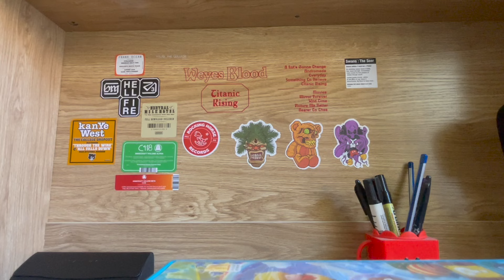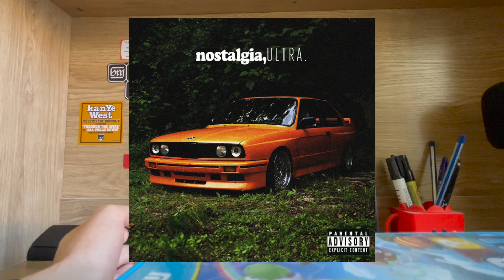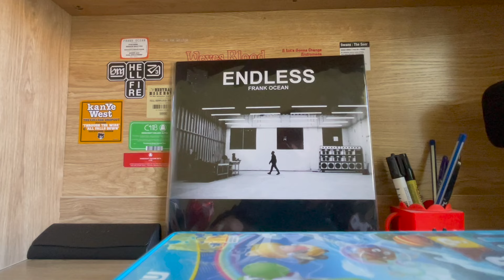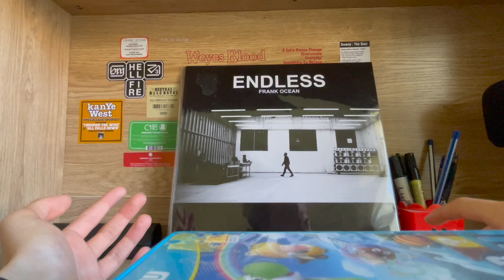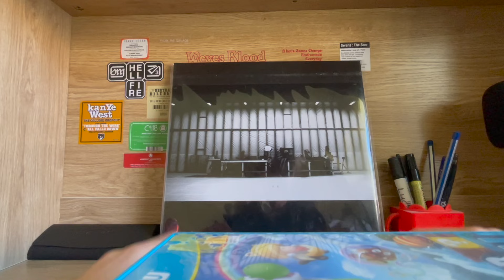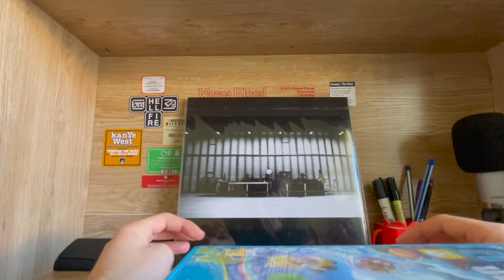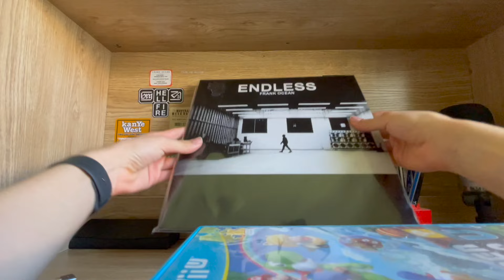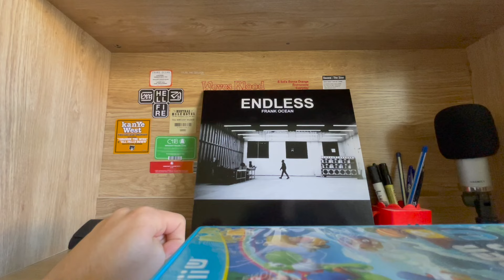Yapping About Frank Ocean's Endless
In today's video, Lucas pronounces the word 'ethereal' incorrectly about six times while talking unscripted about the dreamy landscapes of Frank Ocean's 2016 visual album, Endless.

"Godspeed" by 8-Bit Misfits
"Funfair Fever' from Cuphead